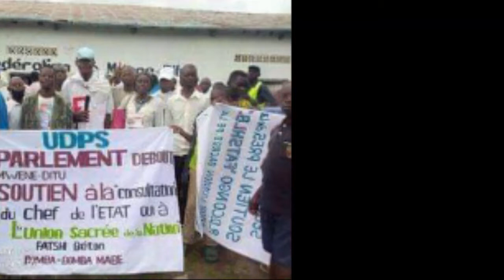PARLEMENT DEBOUT UDPS